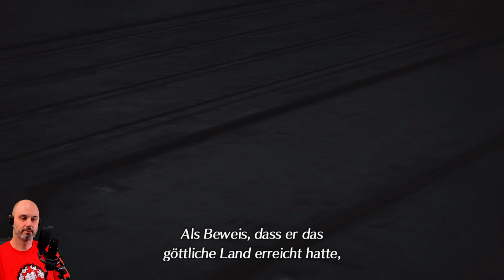MYTHRA - DIE WAHRE MACHT DER AEGIS 🤿 Xenoblade Chronicles 2 #29 🤿 Deutsch Let's Play Gameplay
Wir kämpfen gegen Malos und Akhos und es wird klar, dass Malos auch eine Aegis ist. Dummerweise denkt er, dass er (und Jin) vom Architekten den Auftrag hat die Plage in Form der Bewohner von Alrest auszulöschen, im Gegensatz zu Pyra, die die Bewohner retten möchte. Ein heftiger Kampf entbrennt, in dem Vandham sein Leben lässt und Pyra gezwungen ist die wahre macht der Aegis einzusetzen und damit zu Mythra wird wie vor 500 Jahren im Aegis-Krieg, Pyra ist eigentlich nur eine Verkleidung. Mit ihrer Hilfe und ihrem Schicksalsblick, der in die Zukunft sehen kann, können wir Malos und Akhos erstmal zurückschlagen. Dabei wird Akhos Blade Obrona in Mitleidenschaft gezogen...
Wir setzen Vandham bei, dabei zeigt sich Mythra nochmal und ist nicht ganz so begeistert davon wieder zurück zu sein... Wir müssen Pyra nochmal aufmuntern, dann sprechen wir mit Cole/Minoth und erfahren, dass er ein Menschenfresser ist, eine Klinge, die mit einem Menschen gekreuzt wurde, dummerweise waren diese Experimente meist fatal für die Klingen statt einzigartige Kräfte zu erwecken. Für Cole bedeutete das das Ende seiner Unsterblichkeit. Er schickt uns mit einem Dolch nach Indol, der Besitzer des Dolches, sein alter Meister, soll uns sagen können wie wir nach Elysium gelangen.
Vorher werden wir noch einmal nach Garfont gerufen, Vandham hat uns was hinterlassen.

0:00 Kampf gegen Malos und Akhos
16:19 Entfessselung von Mythra
26:04 Aegis
27:00 Abschied von Vandham
31:59 Herkunft der Aegisse
36:08 Aufmunterung
39:05 Aufbruch

☁️ Projektinfo
Kommentar, Facecam, Switch, 4K, Gameplay, Let's Play

☁️ Let's Play Xenoblade Chronicles 2 🤿 Deutsch Gameplay Switch Facecam 4K

☁️ Danke für die Goldmitgliedschaft!
Andre Schänzer

Wir sind Rex, ein Bergungstaucher auf Alrest, einer Welt, die aus einem Wolkenmeer, einem Weltenbaum in der Mitte und im Wolkenmeer laufenden Titanen besteht. Einst lebten die Bewohner von Alrest mit ihrem göttlichen Vater, dem Architekten auf dem Weltenbaum, ein Paradies namens Elysium. Doch die Bewohner wurden verbannt, man weiß nicht warum, so lebten sie fortan an auf den Titanen, die aber nach und nach versterben. Wenn alle Titanen sterben, wäre das auch das Ende der Bewohner von Alrest.
Wir leben auf einem relativ kleinen Titan, Gramps, und bekommen von 3 zwielichten Gestalten einen Bergungsauftrag angeboten. Diese wollen die Aegis, die mächtigste aller Klingen, eine Art magisches Wesen, bergen und töten uns dabei. Die Aegis Pyra belebt uns aber wieder und fortan sind wir ihr Meister. Unsere Ziele sind die gleichen, wir wollen zum Weltenbaum und nach Elysium um Alrest und seine Bewohner retten, also befreien wir uns von unseren Auftraggebern, nehmen noch die Überläuferin Nia und ihre Klinge Dromarch auf und begeben uns auf eine epische Reise.
Xenoblade Chronicles ist ein waschechtes JRPG, einen epische Geschichte, tolle Charaktere, umfangreiche Charakterentwicklung, eine atmosphärisch dichte und schön anzusehende Welt, ein super Kampfsystem und eine Inszenierung, die immer etwas drüber ist, machen das Spiel zu einem absolut einmaligem Erlebnis.